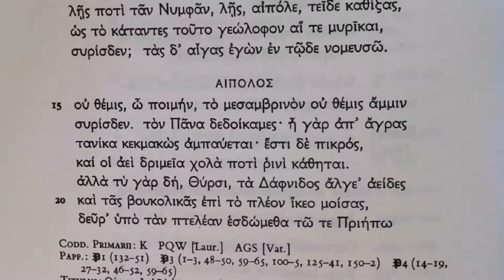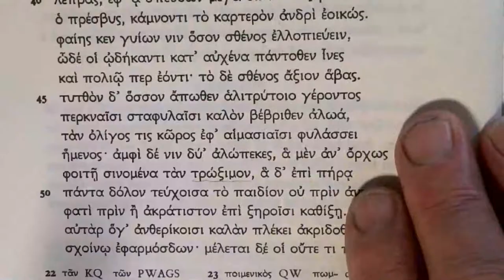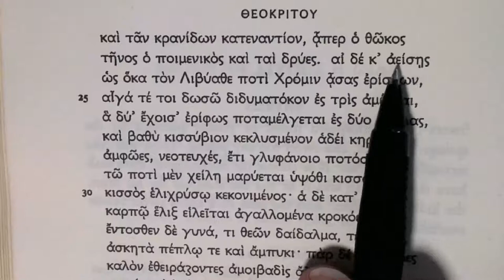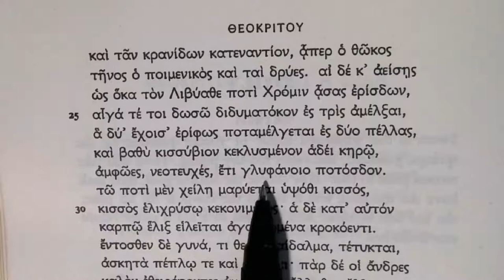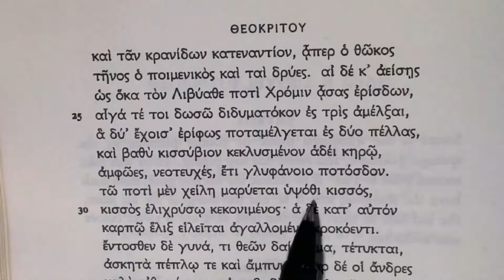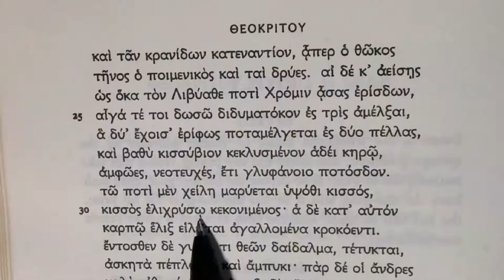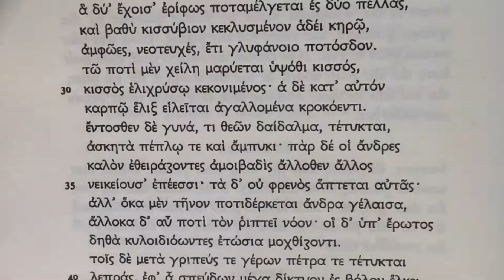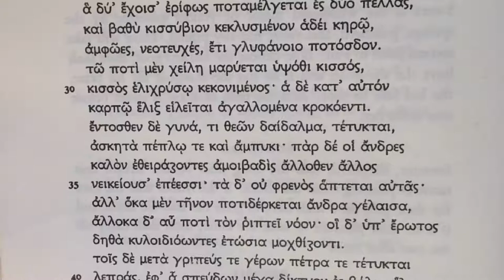Reading Theocritus: Idyll 1, lines 15-38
The goatherd asks Thyrsis to song `The woes of Daphnis' and offers prizes for doing so.